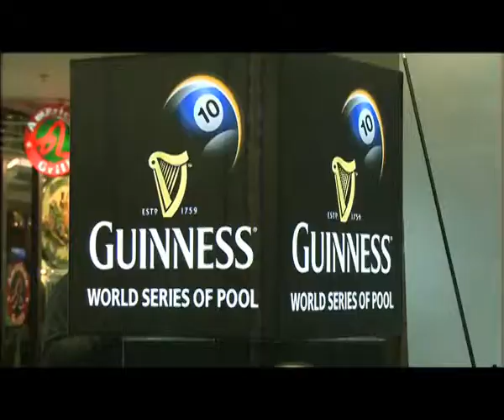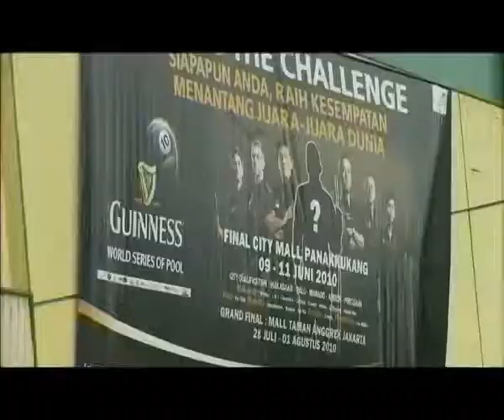Guinness World Series of Pool 2010 - City Final Highlights